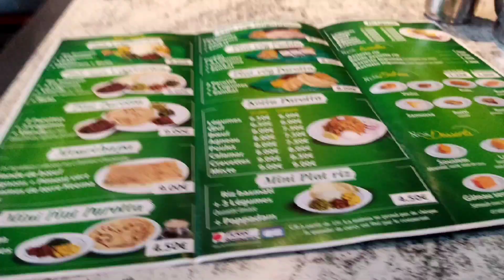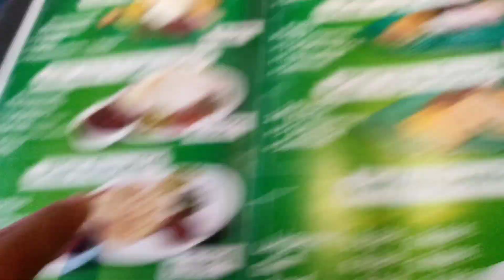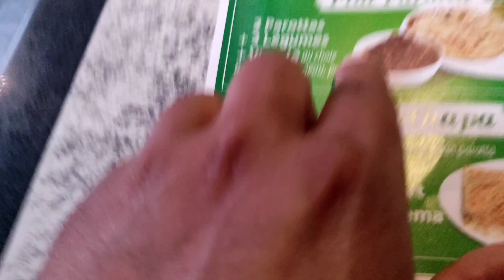Masala Dosa!🔥 Laccha Paratha!🔥 trying south indian food in paris. 🇮🇳💥🇨🇵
Food vlog number 2 of paris. its all about south indian food. jim jom's favourite masala dosa. nice experience but food was not up to the mark. nevertheless enjoyed the journey n the off day❤❤❤

▬▬▬▬▬▬▬▬▬▬▬▬▬▬▬▬▬▬ If you want to use this song Jarico - Island [NCS BEST OF] in your project you must copy & paste this into your description: ► Creator Credit: Jarico - Island ► Jarico - Island

address
209 Rue du Faubourg Saint-Denis, 75010 Paris